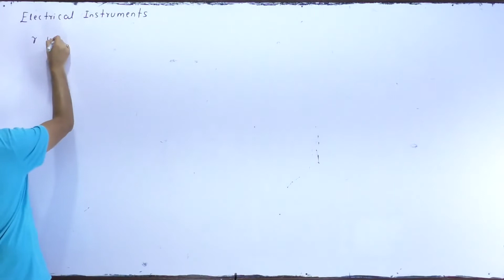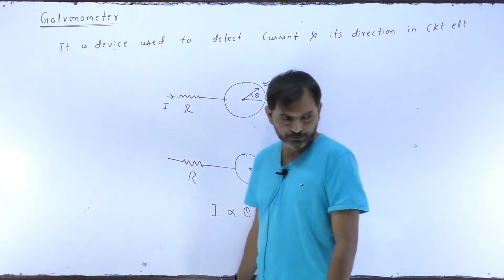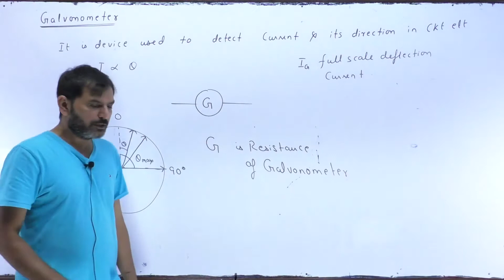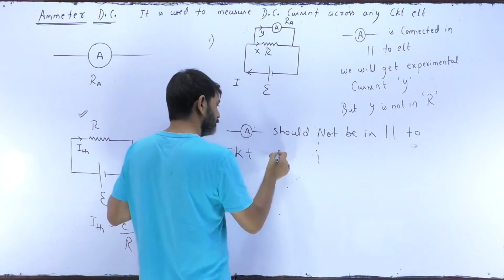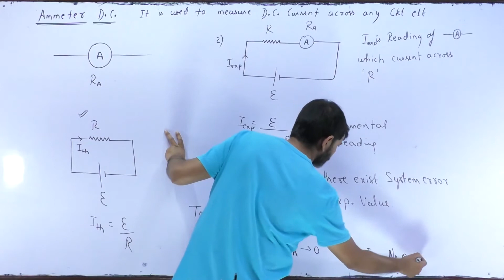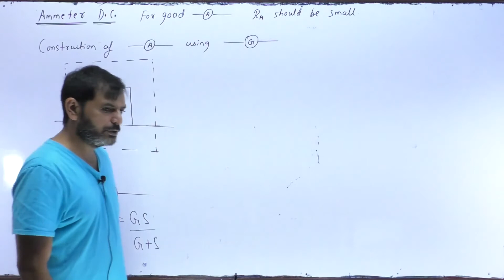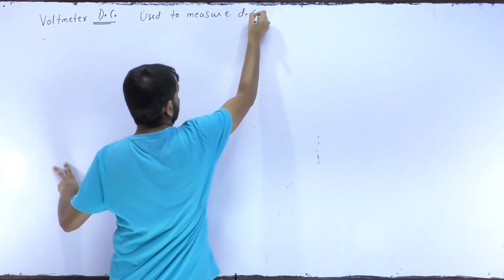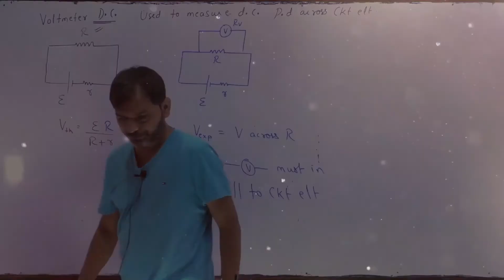Current Electricity lec-11 (12th) Navneet sir